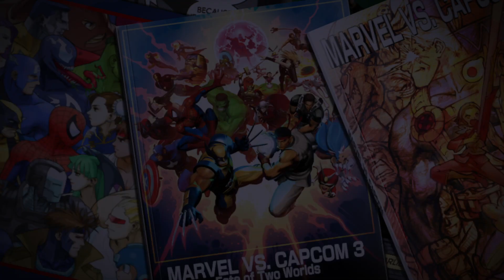ULTIMATE MARVEL VS. CAPCOM 3_20220708134711